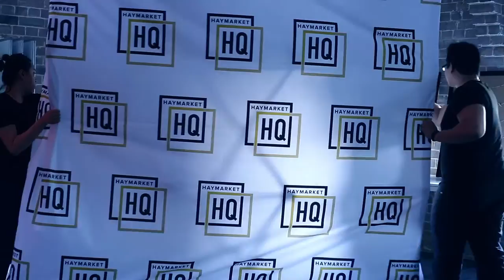Instagram promotion video - Haymarket HQ launch event (behind the scene)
Promotional video on Instagram - Haymarket HQ
Produced by Sunny Siu Films Sydney